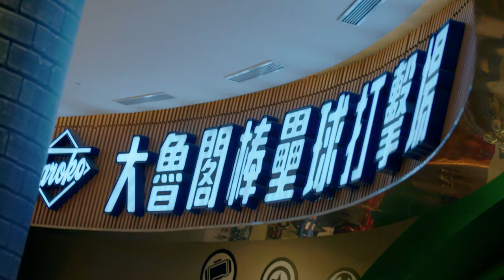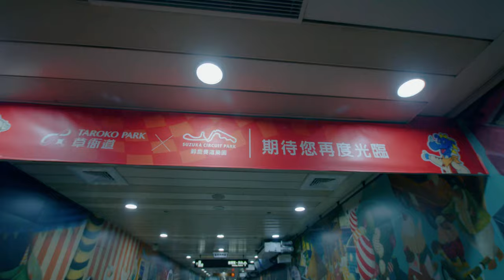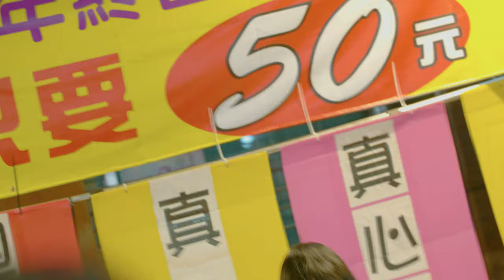環遊高雄 飆車 鈴鹿賽道樂園 鹽埕區 超熱鬧夜市 高雄輕軌 噹噹車免費 高雄旋轉橋 大港橋 樂透 哈囉哈滷味 高雄捷運 大魯閣草衙道 SVlog 209 生活日誌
高雄旋轉橋 大港橋 樂透 哈囉哈滷味 高雄捷運 大魯閣草衙道 SVlog 209 生活日誌
環遊高雄 飆車 鈴鹿賽道樂園 鹽埕區 超熱鬧夜市 高雄輕軌 噹噹車免費

起床超亂頭髮
吃早餐
幫鞋帶
高雄捷運
大魯閣草衙道
鈴鹿賽道樂園
吃午餐
迴轉媽媽
大魯閣棒球壘球場
打保齡球
鹽埕區
高雄輕軌 噹噹車 免費
高雄旋轉橋 大港橋
超熱鬧夜市
買樂透
哈囉哈
免費可樂

SVlog 209
Caillou Wang
February 12
2021
Kaohsiung
Taiwan